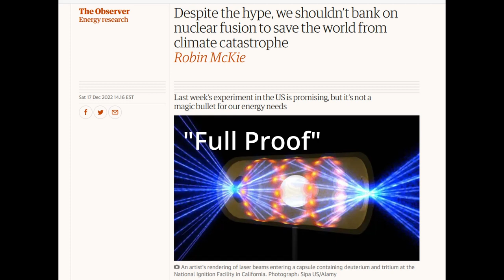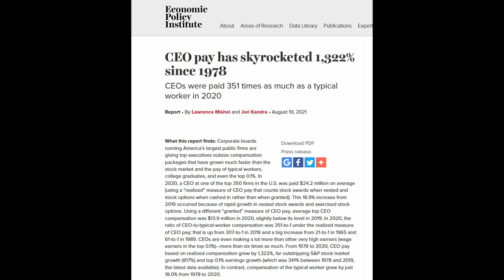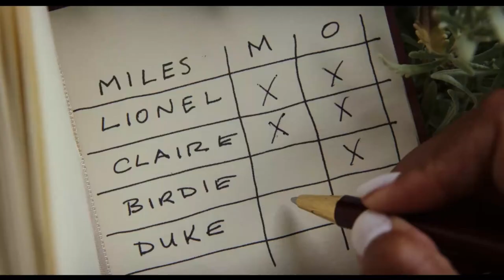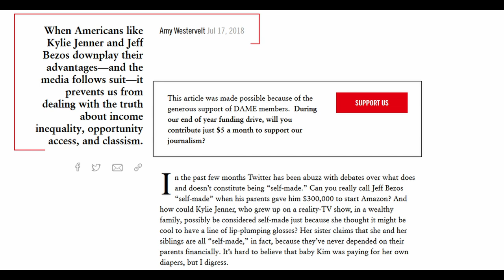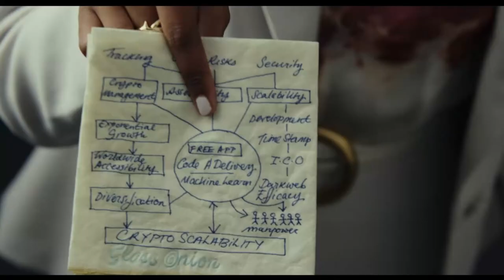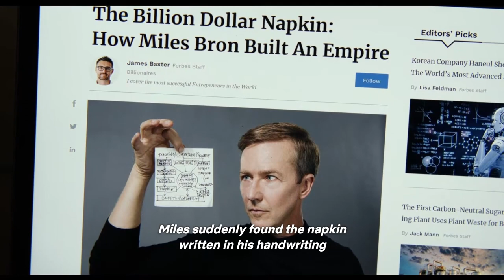Glass Onion & The Myths That Makes Billionaires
In this Video, I talk about Glass Onion: A Benoit Blanc Mystery.